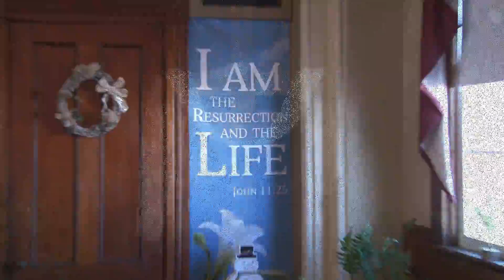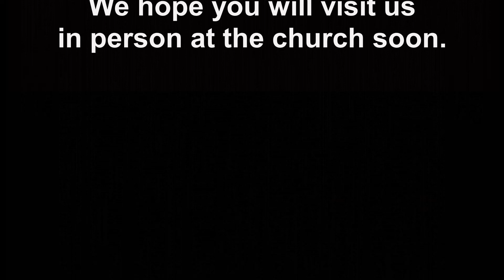NHBC 5-30-21 - Let's Not Forget